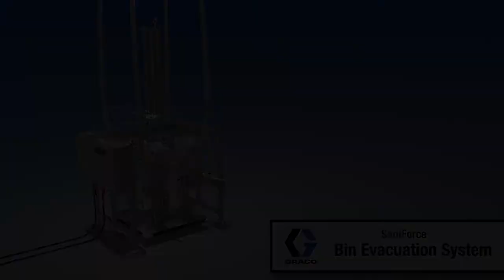How does a SaniForce Bin Evacuation System (BES) Work?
This short animation shows the basic working principles of Graco BES Units. Bin Evacuation Systems (BES for short), can empty Intermediate Bulk Containers (IBCs) and totes of almost any liquid material, even high viscosity liquids of 1,000,000 cPs or more.

Learn why so many food manufacturers are turning to Graco for their tough to pump products and reducing their costs.